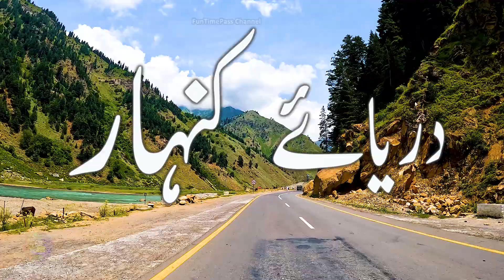ناران ⛰️ سے بابوسر ٹاپ 🤩 Naran se Babusar Top ka Safar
Naran se Babusar Top ka Safar (🤩 ناران ⛰️ سے بابوسر ٹاپ). Naran Road passes through Jheel Saif ul Malook Track, and the River Kunhar (Daryae Kunhar) passes along the Naran Babusar Top Road. Lush Green Lalazar Meadows Jeep Track is Nearby. Naran Kaghan Valley KPK is the Beauty of Pakistan.